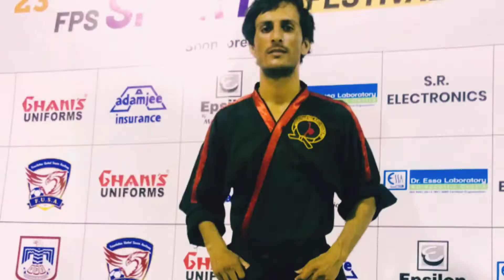Asif khan hit a very dangerous knockout, Mma 2022, fighter.🥵🔥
Asif khan hit a very dangerous knockout
Mma 2022, fighter

master jabir bangash student asif khan
jabir martial arts
grind cage fight
2022
Karate training
karate training videos, karate training kumite, karate

Also i love pakistan more than anything😘

Asif khan national mma fight winn,
kickboxing, muay thai, master jabir bangash, Jabir bangash❤

bjj
 mma fight

mma fight

karate martial arts
team karate 05 youtube channel

martial arts Jabir bangash team Jabir bangash team
master jabir bangash kickboxing
karate Jabir bangash Team karate 05 jabir martial arts academy
karate Asif khan vs maaz fight Kung fu
kung fu movies karachi Pakistan Karate club Jabir khan jabir shina songs martial arts fight
kickboxing
fight
mma
fihgt
self defence
karate
JABIR MARTIAL ARTS ACADEMY
black belt ka test
Street fighter
man of Steel
jabir martial art academy
Best karate Master
Good massage
Korean karate
American karate
Japan karate
chains karate
automatically
Norway
Self-Defense
boxing
muay Thai
grappling
karachi
Pakistan
karate fight
jabir bangash
Asif khan black belt test
Jabir bangash student asif khan
Jabir bangash fight
Jabir bangash real fight
master jabir bangash
Master Jabir Bangash himself tested a student for Karate black belt
Team karate 05 Jabir bangash team Asif khan hit a very dangerous knockout
Mma 2022
fighter Pakistan mma trails 2022 mixed martial arts karate training videos
karate training kumite @karameeshchannel